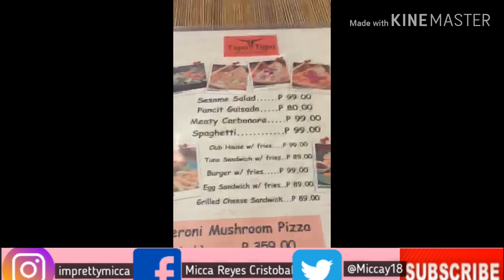MESHEREP NA BREAKFAST MUKBANG SA TAPA-TAPA 😅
We had our breakfast to one of the most affordable restaurant in Clark Pampanga near to CDC ParkGrounds.

How to get thier heres your guide :

Philippine Veterans Building, E Quirino, Clark Freeport, Mabalacat, Pampanga

6.0 km